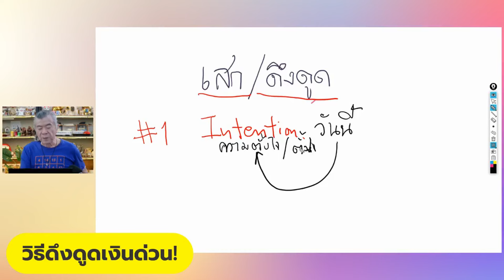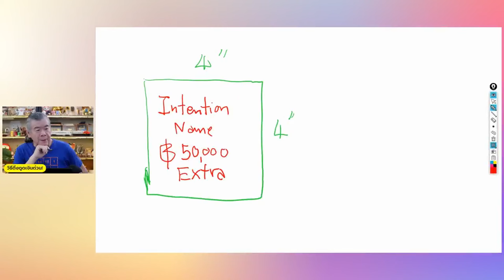1 วิธีดึงดูดเงินด่วน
1 วิธีดึงดูดเงินด่วน - เคล็ดลับเรียกทรัพย์เข้ากระเป๋า
คุณเคยรู้สึกว่าเงินทองหายากขึ้นทุกวันไหม? อยากมีเงินใช้คล่องมือแต่ไม่รู้จะทำอย่างไร? เรามีวิธีลับที่จะช่วยคุณดึงดูดเงินเข้ามาในชีวิตอย่างรวดเร็ว!

ร้านหนังสือพัฒนาตนเอง